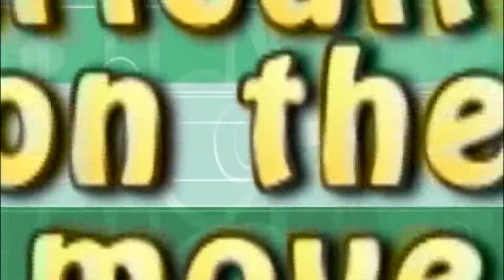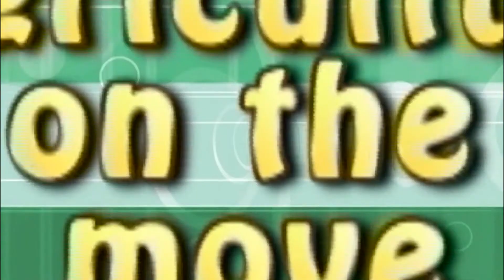Agriculture on the Move: World Food Safety Day - Euthalia Philgence & Cherry Anne Smith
In this episode of 'Agriculture on the Move', our host, Mr Phillip Sydney speaks his guests -- Euthalia Philgence and Cherry Anne Smith -- about World Food Safety Day.